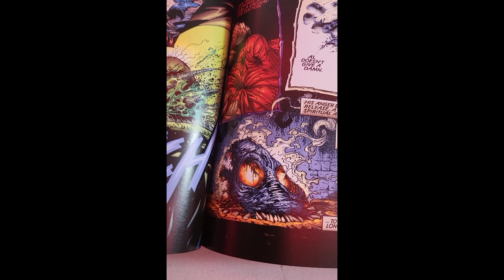Spawn (1997) Is Silly And Stupid! - Hack The Movies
Todd McFarlane's Spawn was a huge comic and toy line in the 90's. It only made sense that they would make a live action film. What we got was an over the top CGI special effects fest that's more concerned with being cool than telling a story. Despite that it is oddly faithful to the comics and has a lot deep cut references to the source material. See what we had to say in this episode.

Send us your tapes (or other junk):
    300 N Main Street # 159
    Chalfont, PA 18914
    United States